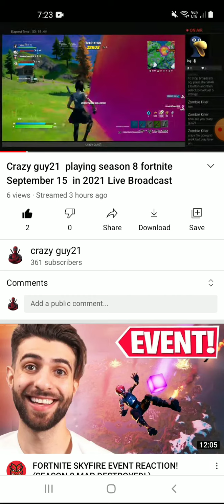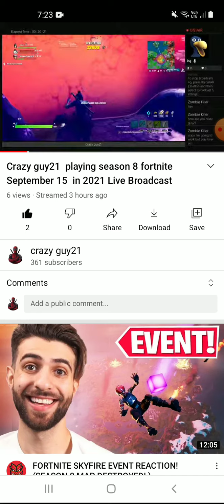drama on fortnite someone doing AFK challenge and said to crazy guy21 that we fail wtf